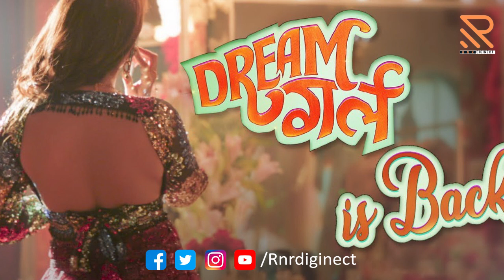'Dream Girl 2' || Ayushmann Khurrana, Ananya Panday, Annu Kapoor|| ରିଲିଜ ହୋଇଛି ଡ୍ରିମ ଗର୍ଲ-୨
Ayushmann Khurrana's Film As Wholesome Family Entertainer ||
Rnrdiginect is Fastest Growing Digital Media And Content Chanel